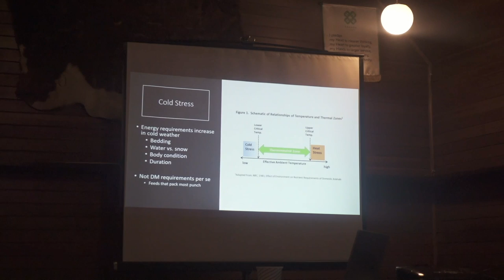SURVIVED THE ROADS vlog 292